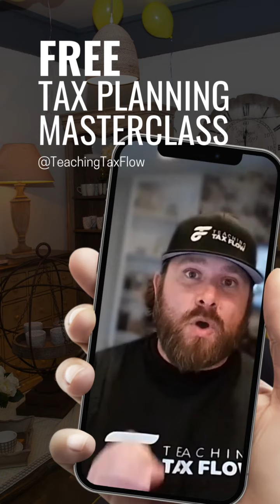FREE Tax Planning Masterclass LIVE on October 20, 2023, at 1 PM EST! 📆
Registration is NOW open and required to attend.